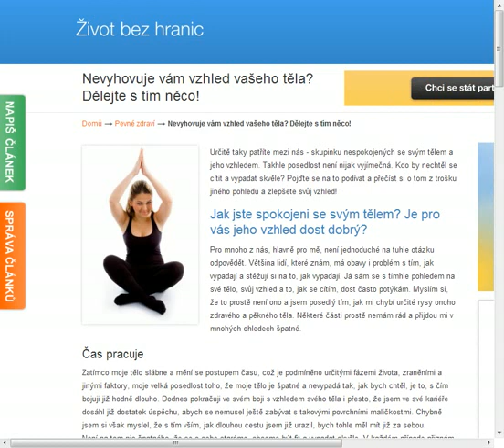Nevyhovuje vám vzhled vašeho těla? Dělejte s tím něco!